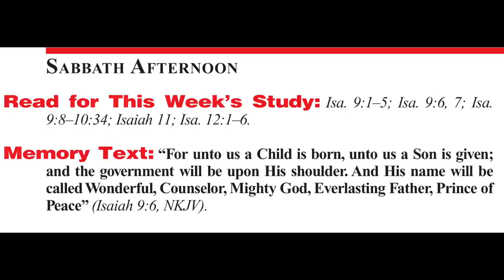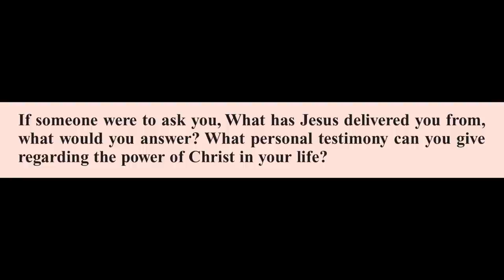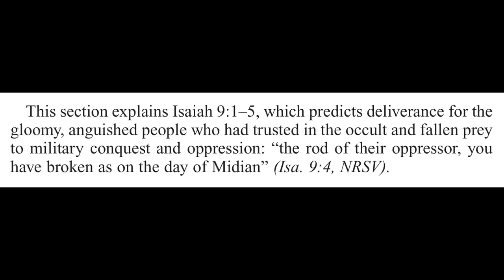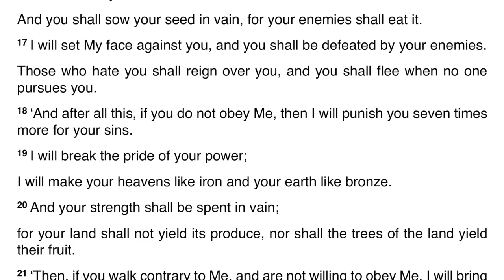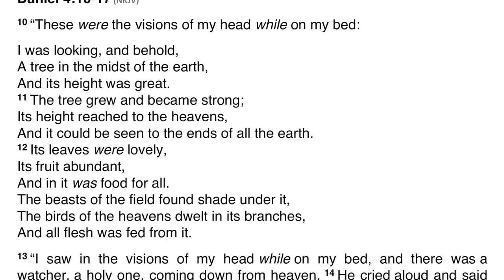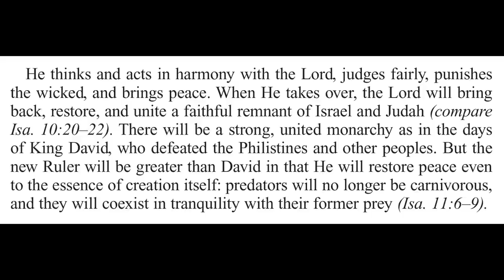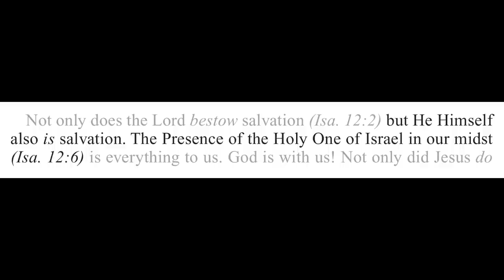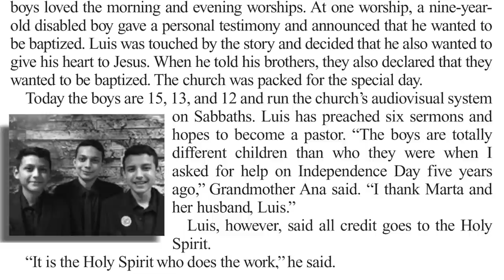2021 Q1 Lesson 05 – Noble Prince of Peace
00:00 | Opening Prayer
00:46 | Sabbath Afternoon, Jan 23
03:22 | Sunday, Jan 24
10:47 | Monday, Jan 25
19:56 | Tuesday, Jan 26
37:13 | Wednesday, Jan 27
50:48 | Thursday, Jan 28
1:00:22 | Friday, Jan 29
1:03:40 | Inside Story
1:07:07 | Presenter Notes

📖 Read for This Week’s Study:
Isaiah 9.1–5; Isaiah 9.6-7; Isaiah 9.8–10.34; Isaiah 11; Isaiah 12.1–6

Friday, January 29: For Further Reading
🔹 The Upward Look, “Our Competent Saviour,” p. 39;
🔹 That I May Know Him, “Why the Lord Delays,” p. 349.
🔹 The Great Controversy, “The Time of Trouble,” pp. 613-634.